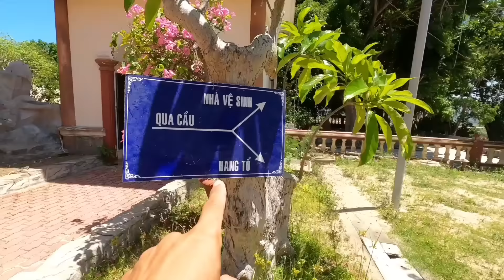CẬN CẢNH TƯỢNG PHẬT NGỒI LỚN NHẤT ĐÔNG NAM Á|CHÙA ÔNG NÚI| BÌNH ĐỊNH